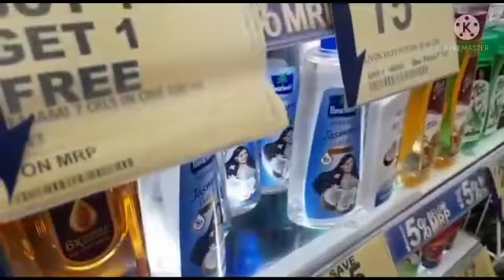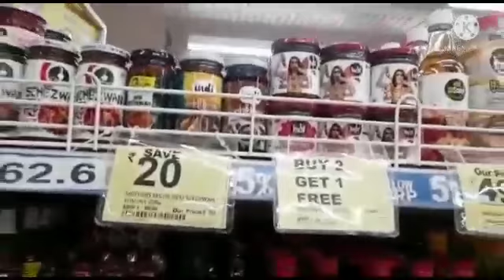Reliance Mart || today offer || buy 2 get 1 & more offers RT vlogs #